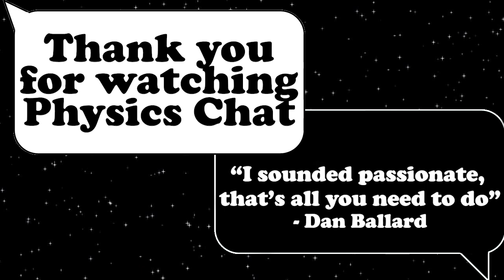What is Gravitational Lensing? Physics Chat with Dan Ballard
Lucky you if you're watching this Physics Chat on the day of release, as PhD student Dan Ballard tells Susanna, Sergi, and Joe why the date is so special.

If you're watching it later, don't worry, there's plenty extra for you too. Dan talks about his fascinating research on gravitational lensing and how much we can learn about the Universe using it. He also tells us a bit about his journey to doing a PhD which he describes as 'slightly unusual', involving piano strings and VR.

Hosts: Susanna Green, Sergi Sirera Lahoz, Joe Callow
Producer: Fox Davidson, Molly Burkmar
Editor: Chris Pattison